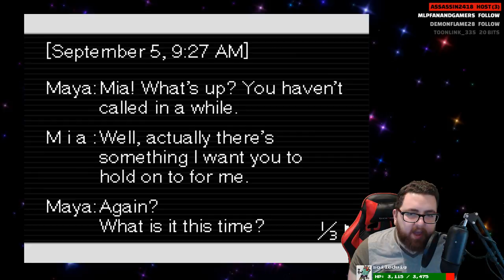Phoenix Wright: Ace Attorney - Part 1 (Part 8)